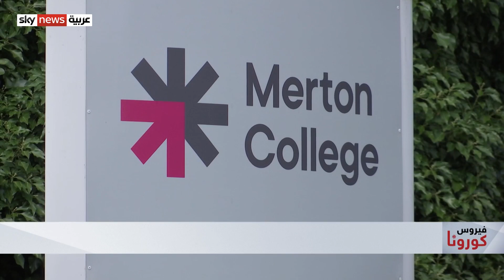تباين آراء الطلاب ببريطانيا بشأن ضرورة التطعيم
تراجعت الحكومة البريطانية عن خطط لاشتراط تلقي جرعتي لقاح كورونا للالتحاق بالجامعات العام الدراسي المقبل.
وتباينت مواقف طلاب الجامعات حيال تلقي اللقاح بين مرحب به ورافض لجعله أمرا الزاميا.